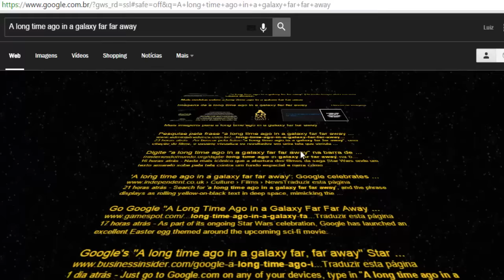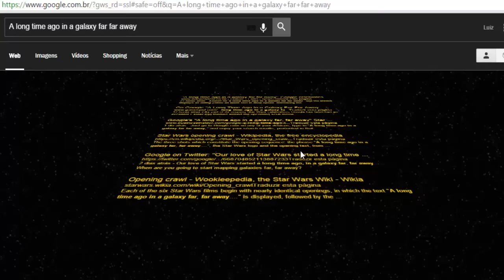Segredos do Google! Veja o que acontece se digitar A long time ago in a galaxy far far away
Confira neste video o que acontece se digitar no buscador do Google a frase: A long time ago in a galaxy far far away ,  lembrando queu você deve colocar essa frase sem aspas! Feito isso o buscador simplesmente transforma-se em uma tela parecida com a abertura de star wars mostrando os resultados de buscas, bem interessante! Faça o teste e divirta-se!